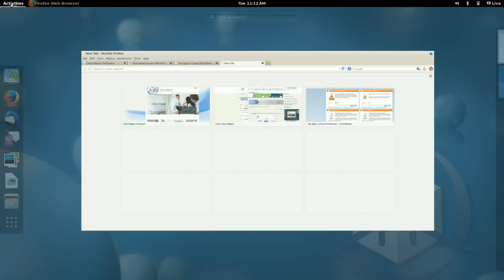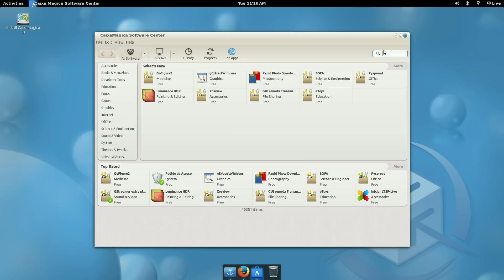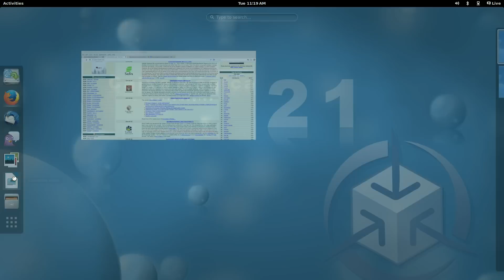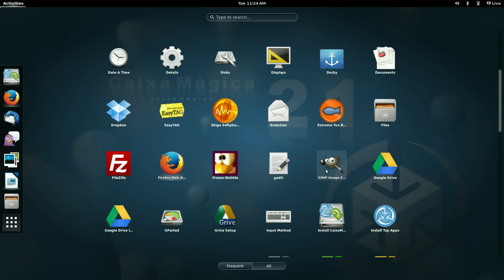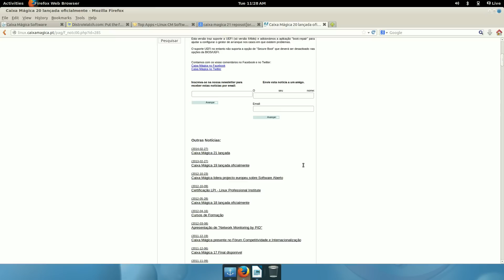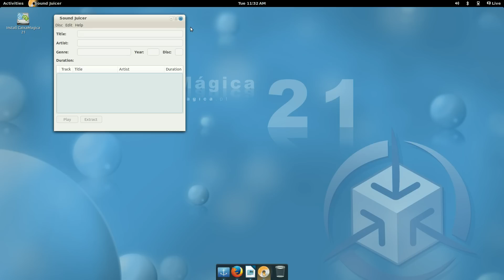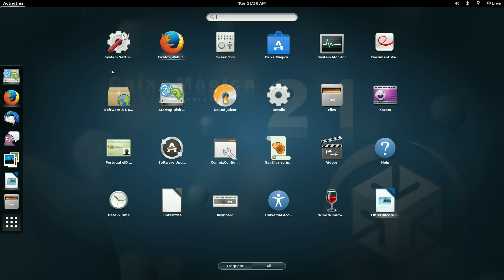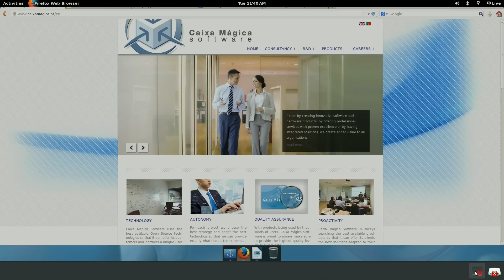Caixa Magica 21 Gnome 3.8